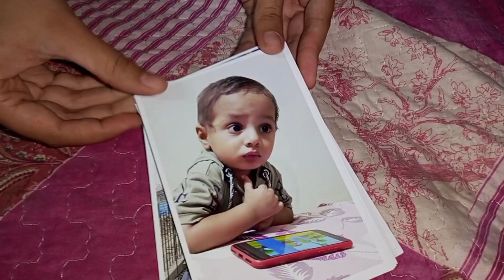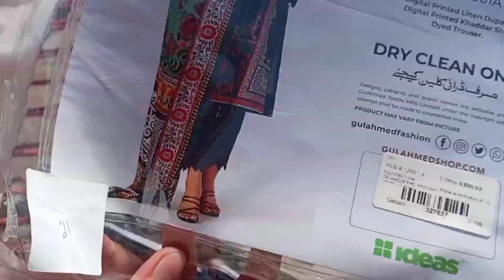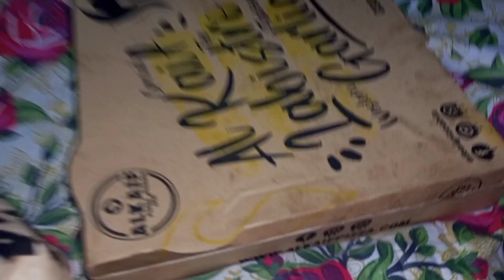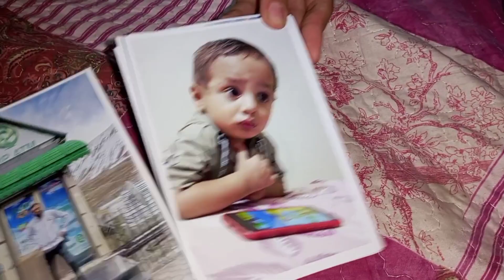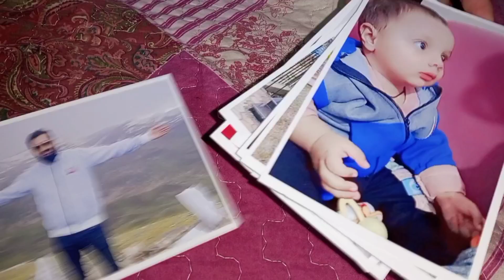Aj tu hmari dawat he ho gae😍itna sub kch 🥰|| special dal ka halwa|| special pics🤗vloggingwithsadia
I'm on Instagram as @sadi.mohsin. Install the app to follow my photos and videos.